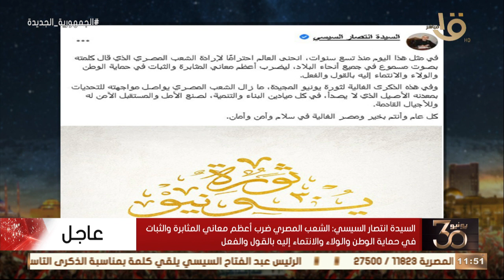السيدة انتصار السيسي: في مثل هذا اليوم منذ 9 سنوات انحنى العالم لإرادة الشعب المصري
السيدة انتصار السيسي: في مثل هذا اليوم منذ 9 سنوات انحنى العالم لإرادة الشعب المصري الذي قال كلمته بصوت مسموع
▶▶ Follow us ▶▶